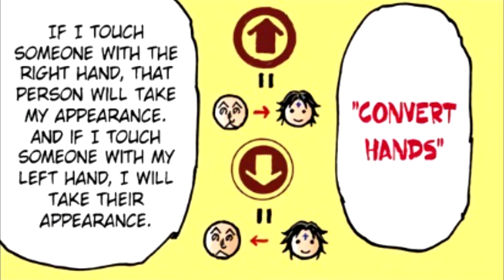Les 16 Membres de la Brigade Fantôme et leurs Pouvoirs Expliqués ! (Hunter x Hunter)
Tous les Membres de la Brigade Fantôme et leurs Pouvoirs Expliqués !

La Brigade fantôme  est un groupe de renommée mondiale de voleurs qui détiennent une prime de classe A. La plupart des membres sont originaires de L'étoile filante.
L'un de leurs crimes était le massacre du clan Kuruta, la famille de Kurapika, engagé seulement pour récupérer les yeux écarlates du clan Kuruta.

Chapitres :

0:00 Intro
0:08 Kuroro
4:00 Nobunaga
4:42 Feitan
5:30 Machi
6:14 Karuto
7:12 Phinks
7:33 Franklin
7:50 Shizuku
8:43 Bonorenof
9:38 Irumi
10:45 Omokage
12:02 Uvoguine
12:47 Pakunoda
13:17 Sharnalk
13:57 Korutopi
14:22 Hisoka

🎬 CREDITS 🎬
Cette vidéo contient du texte de l'article "Brigade_Fantôme" de la page wiki fandom de Hunter x Hunter
wikis sous licence CC-BY-SA.